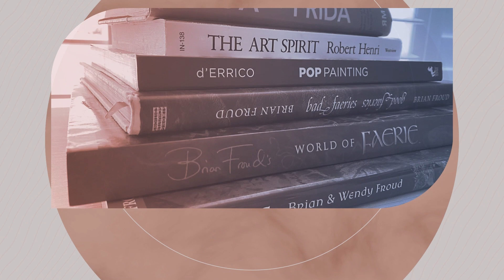Season2 | Episode 13 | Interview with artist Gloria Aitken | Art Talk with April